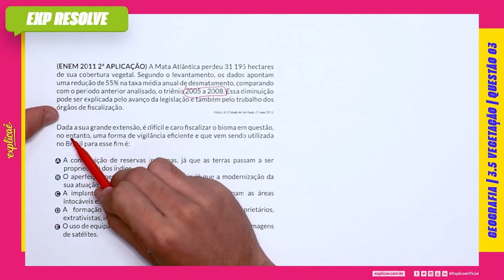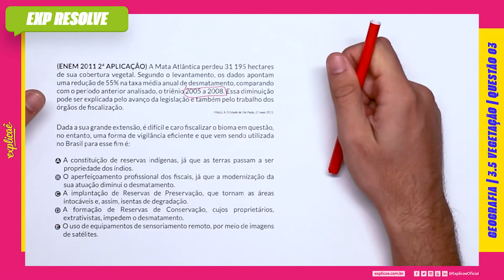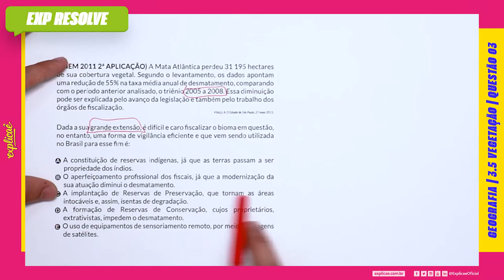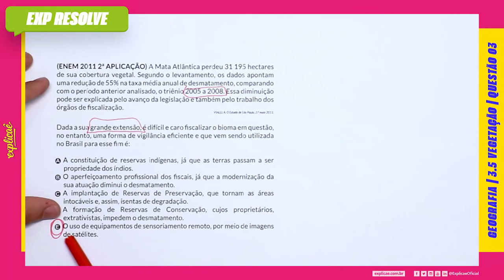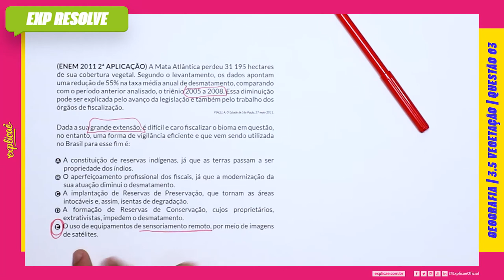A MATA ATLÂNTICA PERDEU 31 195 HECTARES DE SUA COBERTURA VEGETAL. SEGUNDO O (...) | VEGETAÇÃO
Encontre a sua questão nos seguintes cadernos:

NO NOSSO MANUAL DE SOBREVIVÊNCIA:
ASSUNTO: 3 FÍSICA | 3.5 VEGETAÇÃO

QUESTÃO 03
(ENEM 2011 2ª APLICAÇÃO) A Mata Atlântica perdeu 31 195
hectares de sua cobertura vegetal. Segundo o levantamento, os
dados apontam uma redução de 55% na taxa média anual de
desmatamento, comparando com o período anterior analisado,
o triênio 2005 a 2008. Essa diminuição pode ser explicada pelo
avanço da legislação e também pelo trabalho dos órgãos de
fiscalização.
VIALLI, A. O Estado de São Paulo, 27 maio 2011.
Dada a sua grande extensão, é difícil e caro fiscalizar o bioma em
questão, no entanto, uma forma de vigilância eficiente e que vem
sendo utilizada no Brasil para esse fim é:
A. A constituição de reservas indígenas, já que as terras passam
a ser propriedade dos índios.
B. O aperfeiçoamento profissional dos fiscais, já que a
modernização da sua atuação diminui o desmatamento.
C. A implantação de Reservas de Preservação, que tornam as
áreas intocáveis e, assim, isentas de degradação.
D. A formação de Reservas de Conservação, cujos proprietários,
extrativistas, impedem o desmatamento.
E. O uso de equipamentos de sensoriamento remoto, por meio
de imagens de satélites